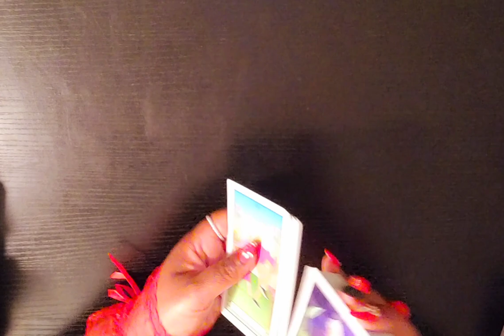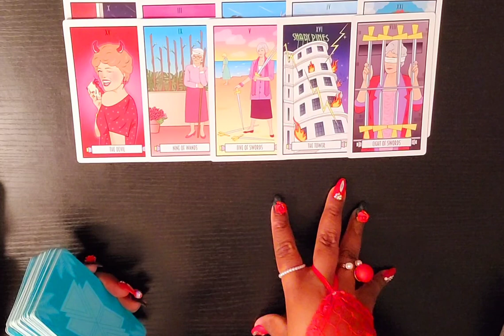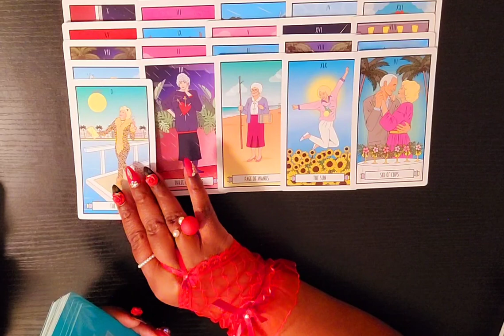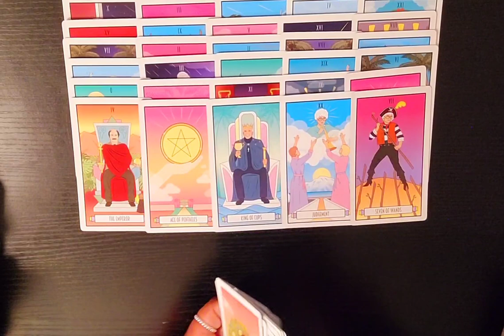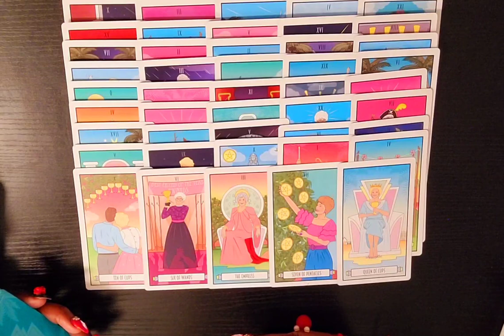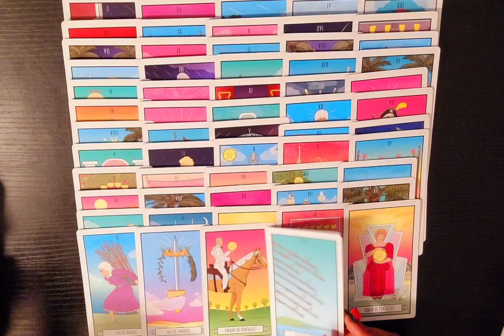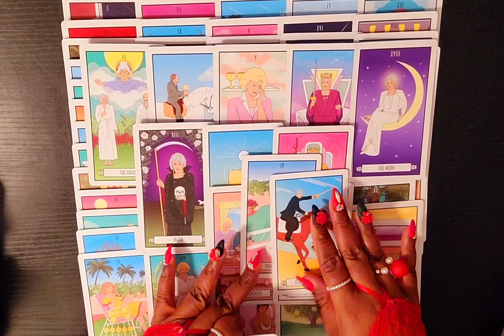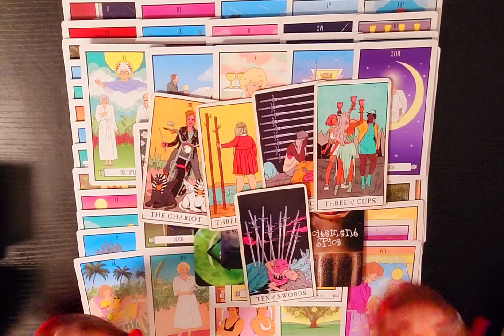🤡 DF This Masculine from Your Past is Spreading Rumors about You because You Don't Want Him